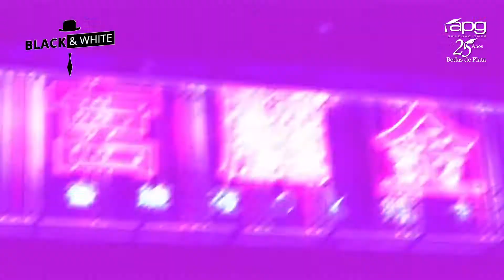BLACK AND WHITE Edición 9 - UNTELS